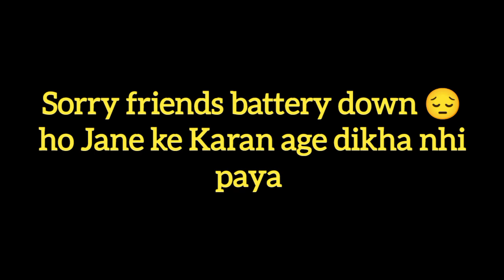विंध्य प्रदेश का सबसे स्पेशल festival villagelife villagefestival dashara jva जवा फुलवार गांव का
festival villagelife villagefestival dashara jva जवा फुलवार गांव का